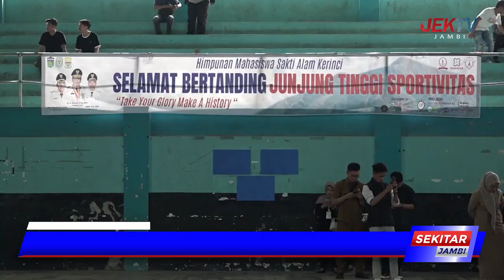GUBERNUR JAMBI AL HARIS BUKA TURNAMEN FUTSAL HIMSAK CUP II 2024